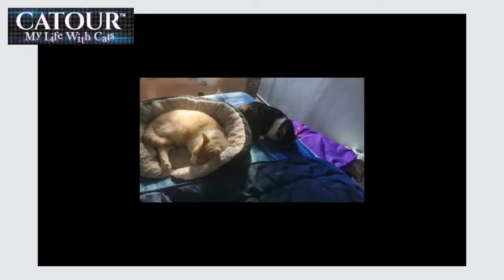Gatour USA y Chile